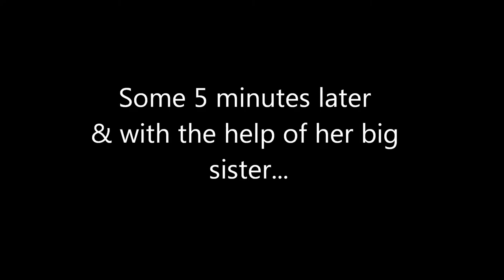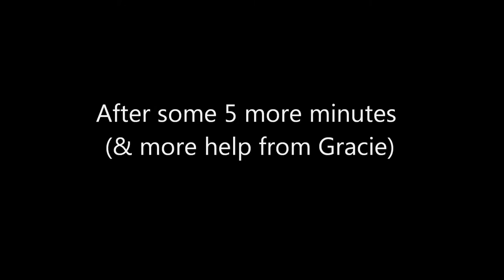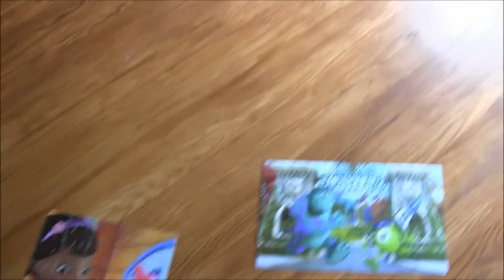The Puzzle Off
The kiddos compete in a Puzzle Off! Three different puzzles for each kid - all mixed into one pile.  First one done wins!